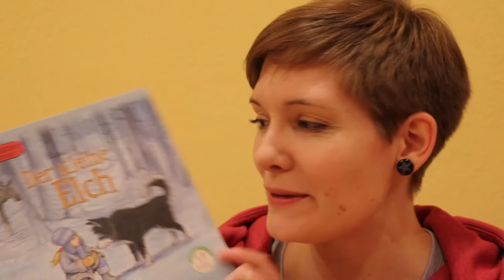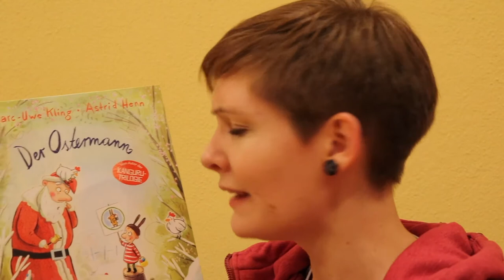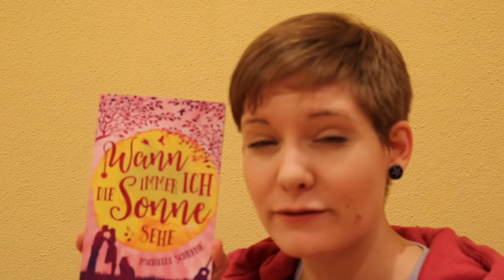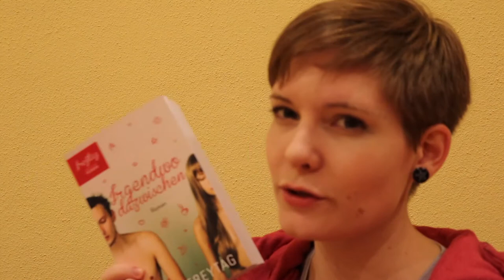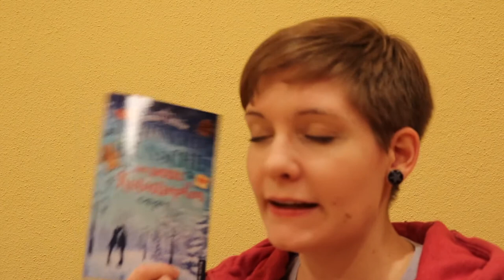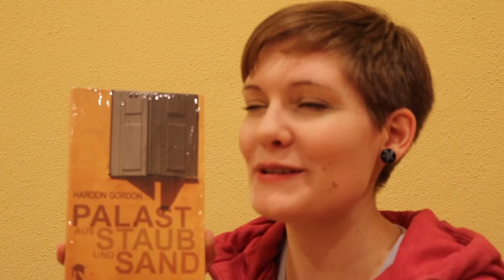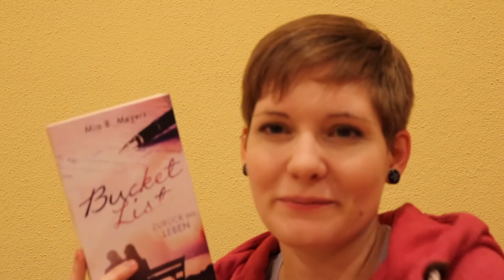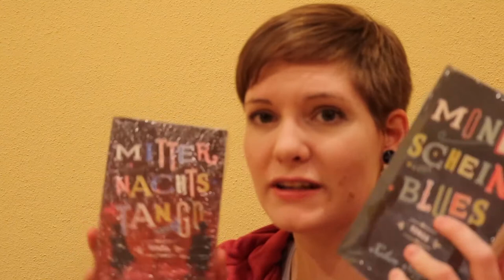Neuzugänge im Oktober | Bücher und noch mehr | Sanja Books